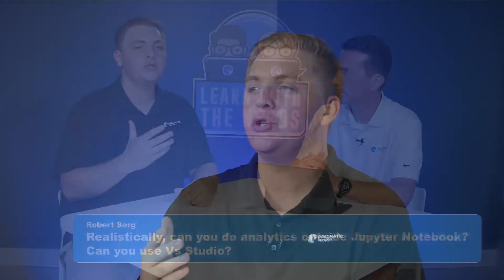Learn with the Nerds: Python for Data Analysts Preview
Don't miss the preview for July Learn With The Nerds! Join Zane as he previews this month's upcoming free event. Get the answers to all of your questions about what you need for the session and what you will learn.